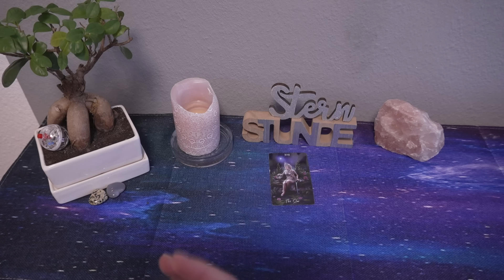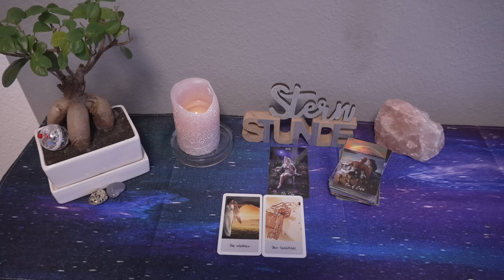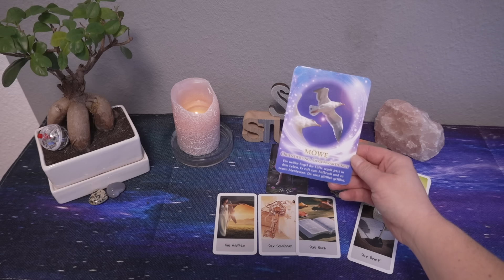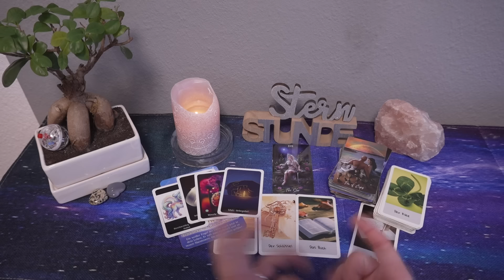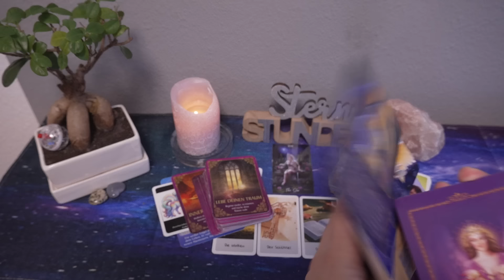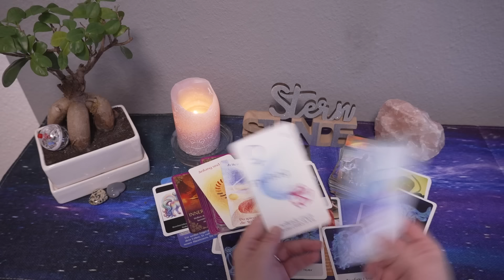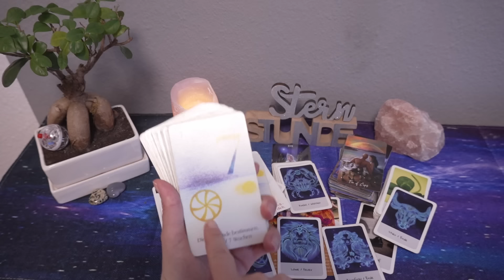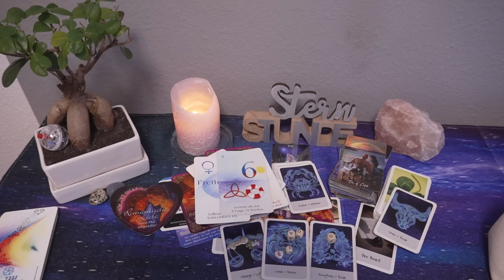Einladung und Date💌❤️‍🔥/ Partnerschaft😇💘/ Wunscherfüllung & Klarheit⭐️🙏🌞